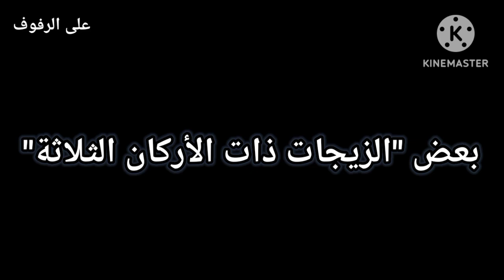إنتصارات التحليل النفسي (الفصل الثالث عشر:سخرية المأساة (الجزء2))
إنتصارات التحليل النفسي كتاب صوتي لبيير داكو

الفصل الثالث عشر

ثالثا-سخرية المأساة
1-الناس المحطمون
2-الانسان الآثم

رابعا-1/2+1/2=لانهاية
1-حلم "الحب الكبير الأبدي"
2-الموجود الكامل
3-كمال الحب

خامسا-الجزء المؤنث من شخصية الذكر و الجزء المذكر شخصية الانثى
1-الحب من أول نظرة
2-بعض "الزيجات ذات الأركان الثلاثة"

ترجمة
وجيه أسعد